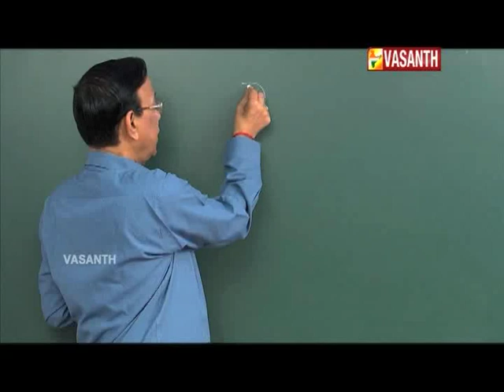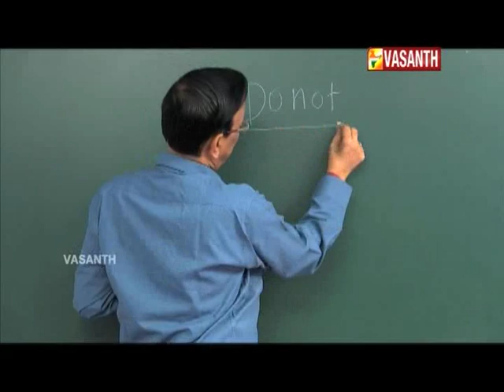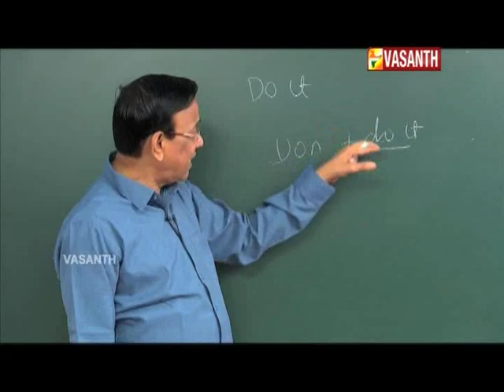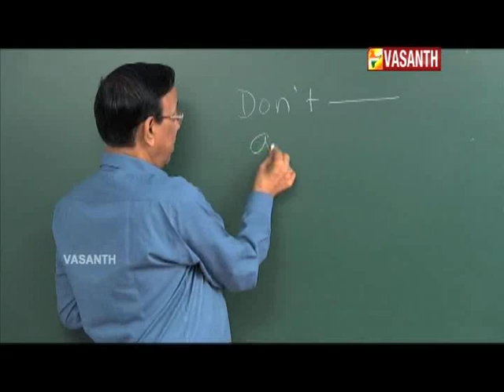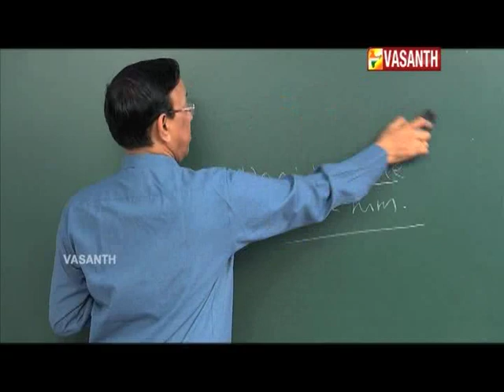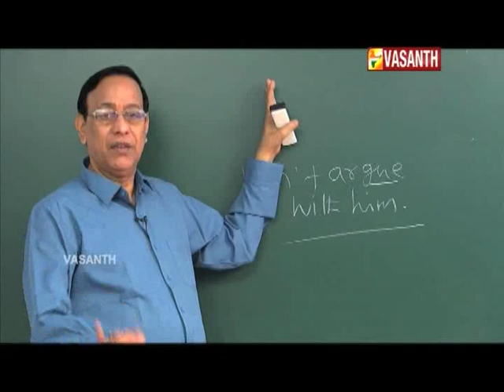MANJAL VEYIL MAALAI I EPI 365 I DT 12 03 18 I VASANTH TV